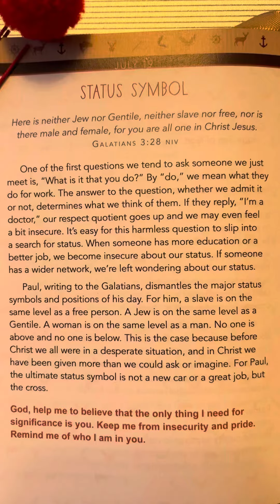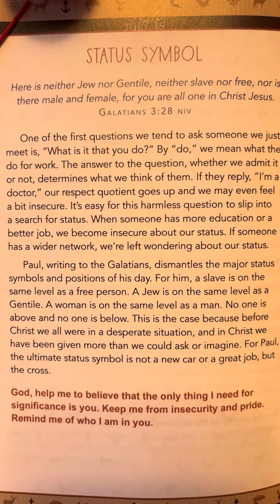July 19 - A Little God Time For Men